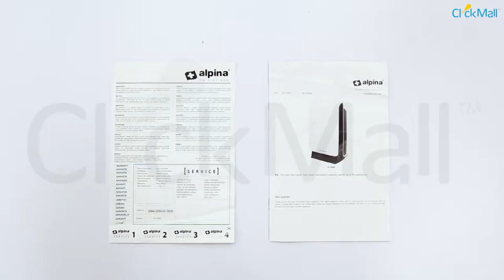Alpina Air Purifier Unboxing l Clickmall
Purifying air was never easier. Alpina air purifier enables you to enjoy a healthy atmosphere owing to its high grade filters. Here’s what it offers along with what’s inside the box.
Key Features
• 3 Speed settings: Low / Normal / High
• Pre-filter + HEPA filter + Carbon filter
• With Timer setting: 1/4/8 hour
• Filter change indicator
• With air quality sensor